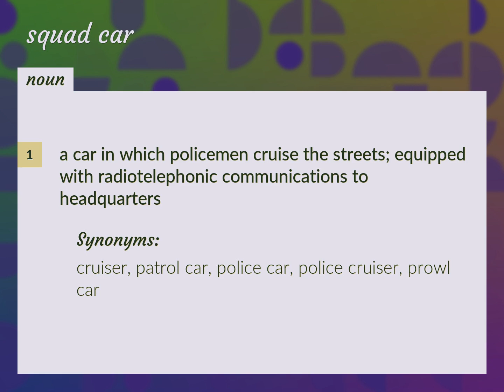Squad car | meaning of Squad car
What is SQUAD CAR meaning?